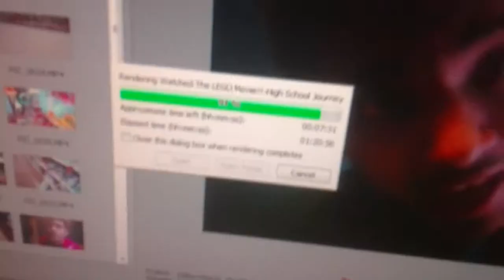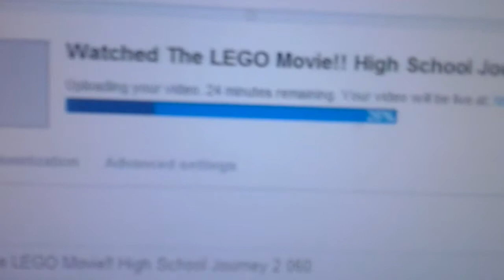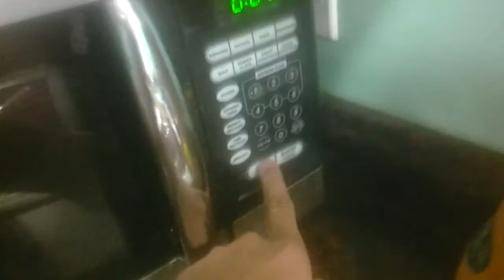Another Weird Upload Thing-High School Journey 2.061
In this vlog another weird thingy happens when I upload a vid to youtube.

"Another Weird Upload Thing-High School Journey 2.061" "Upload" "Power Rangers" New First Life "Day Life" Cool amazing Funny nice Best Great Happy Insane joeyzdx2 joeyzdx JoeyZDX JoeyZDX2 surviving daily vlogs joke Hilarious Bad Laughs Silly mexican toy toys collector "Super Sentai" breaking bad "breaking Bad"